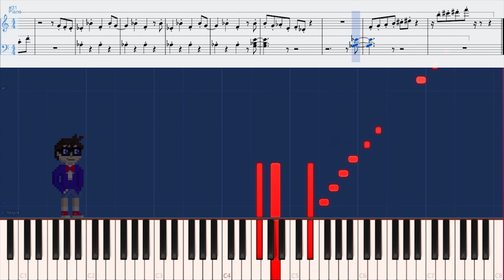Detective Conan - A Small Giant [Piano Tutorial]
A Small Giant
Composed by Katsuo Ono
From Detective Conan (Case Closed), created by Gosho Aoyama

Piano sound from Kontakt 5's "The Grandeur" by Native Instruments